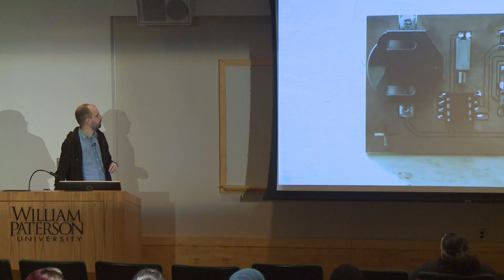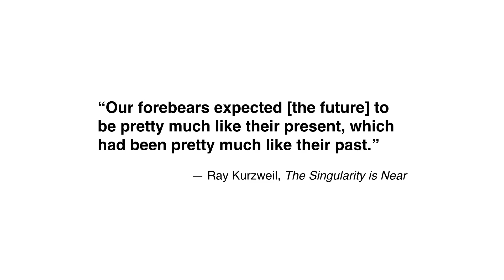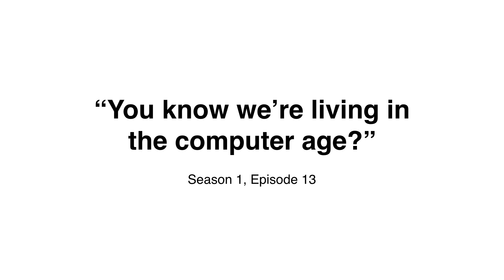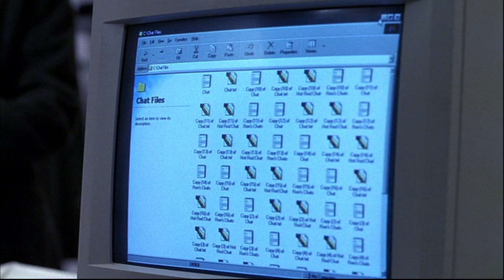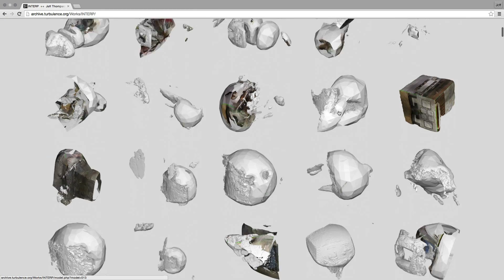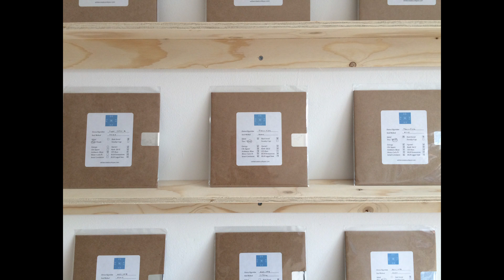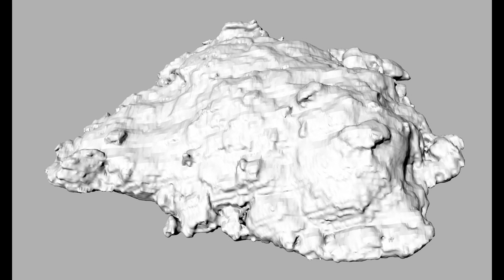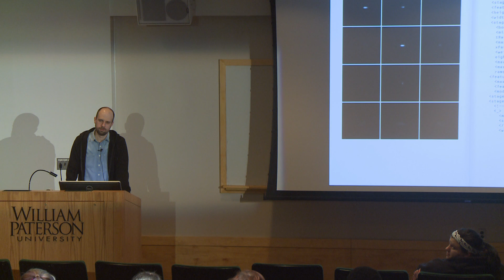Visiting Artist Lecture Series featuring Jeff Thompson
Jeff Thompson is an artist, teacher, programmer, maker, curator, and musician. His work is shown and performed internationally, and has been featured in the Boston Globe, Creator's Project, Gizmodo, Wired, and the Brooklyn Rail. With Angeles Cossio he runs the curatorial project Drift Station He is an assistant professor and the program director of visual art & technology at the Stevens Institute of Technology, and serves as artist-in-residence at Bells Labs.

In this talk, given as part of William Paterson University's continuing Visiting Artist Lecture Series, Mr. Thompson discusses his work, methodologies and inclinations.